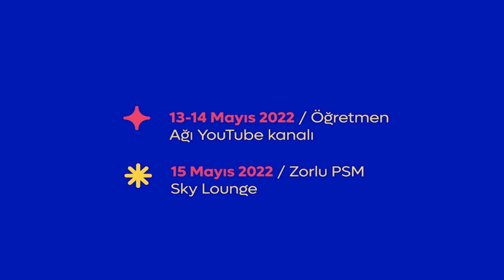Esin İnanç'ın NeBuÖzgüven Hikâyesi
Esin İnanç, Mersin’de bir köy okulunda görsel sanatlar öğretmeniyim. Bir zamanlar resim dersindeki en başarısız öğrenci olan nasıl olmuş da tüm kalıpları kırıp, görsel sanatlar öğretmeni olmuştu? Esin İnanç’ın NeBuÖzgüven hikâyesini dinleyin.

Yaratıcı Özgüven Festivali, her gün karşılaştıkları sayısız probleme yaratıcı çözümler geliştiren öğretmenlerin cesaretinden aldığımız ilham ve güçle 13-14 Mayıs 2022’de Öğretmen Ağı YouTube kanalında, 15 Mayıs 2022’de ise İstanbul’daki Zorlu PSM Sky Lounge’da yüz yüze olarak gerçekleşiyor. Festival sürprizlerinden yararlanmak ve festivalle ilgili ayrıntılı bilgi için

Festival deneyiminizin nasıl olduğunu merak ediyoruz. Görüş ve geri bildirimlerinizi iletmek için